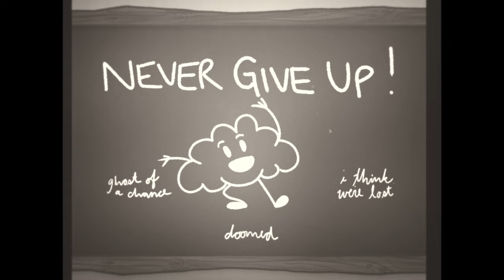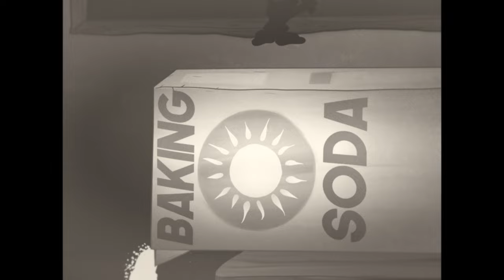Ron Sexsmith - What I Had In Mind (Animation Video Series - Part One of Four)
Vivian Line out February 17, 2023

With Thanks:
CJ Wallis (@fortyfps)
Filmmaker, Design & Marketing.